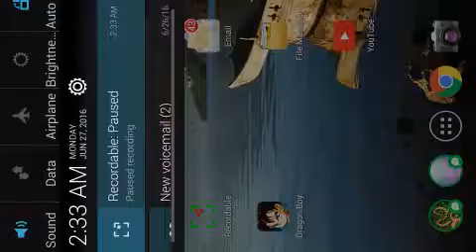NgocRongOnline/DragonBoy Kid Tourny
HTDJoe2.